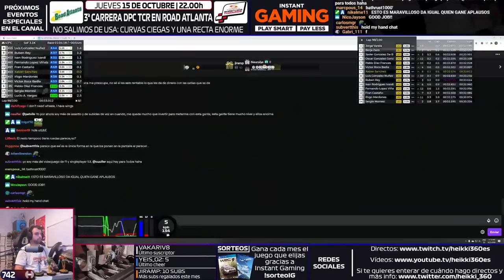September 26 | iRacing Clips Compilation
TWITCH CHANNELS:

ROAD 0:00

OVAL 6:32